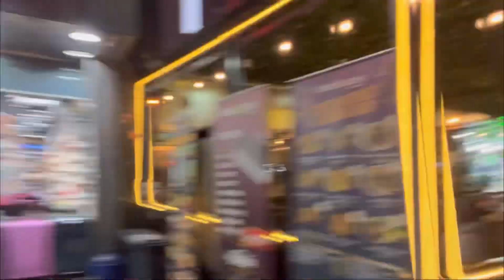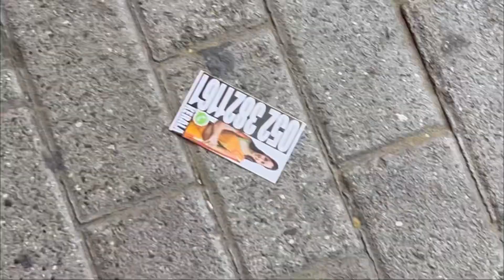exploring london bazaar in dubai with my “boujee” friends🤦🏼‍♀️